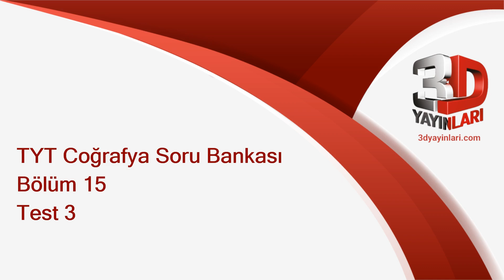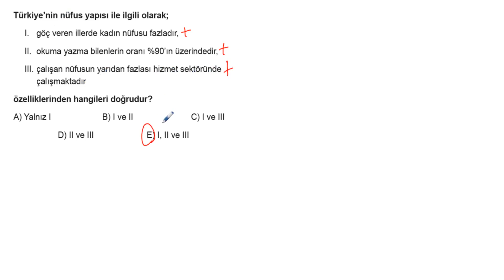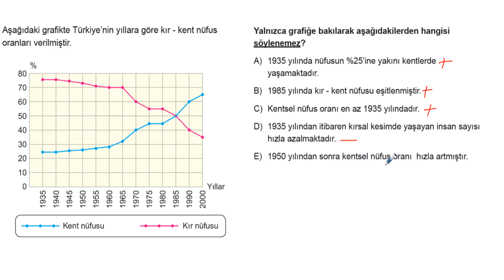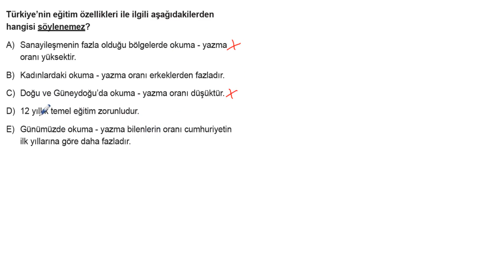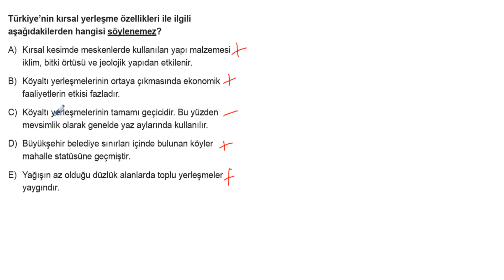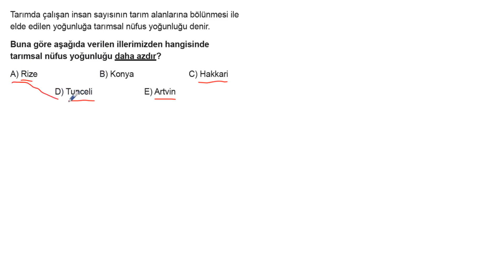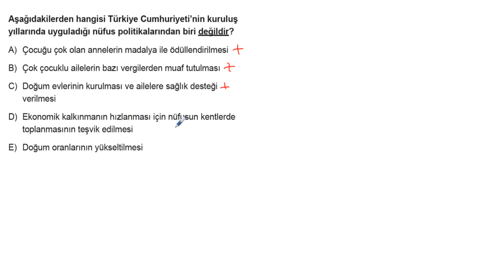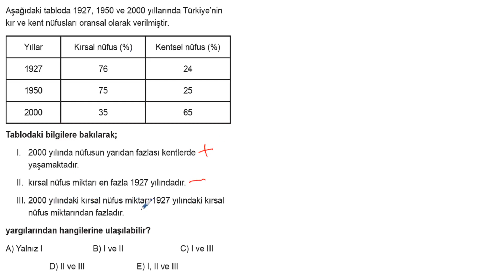TYT Coğrafya Soru Bankası Bölüm 15 Test 3 Soru Çözümleri